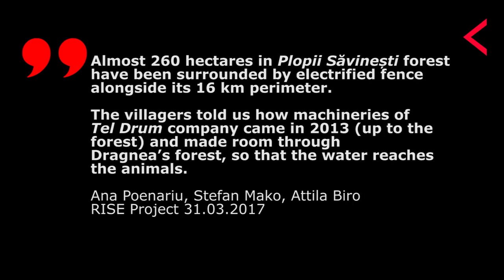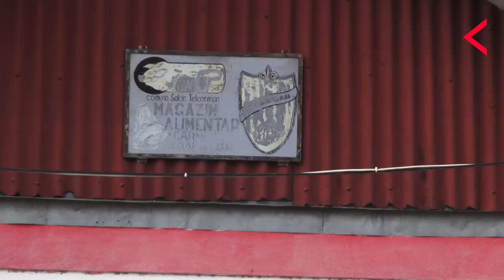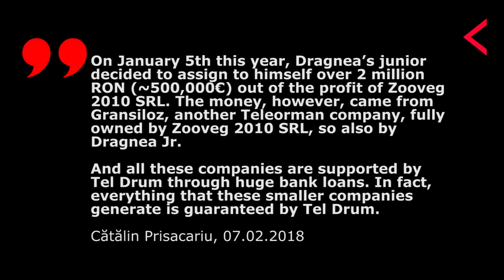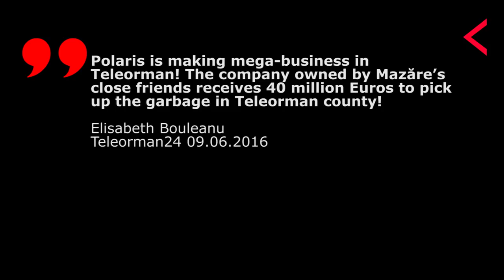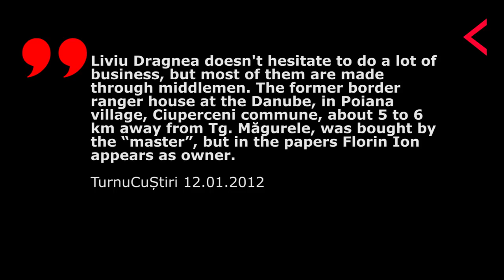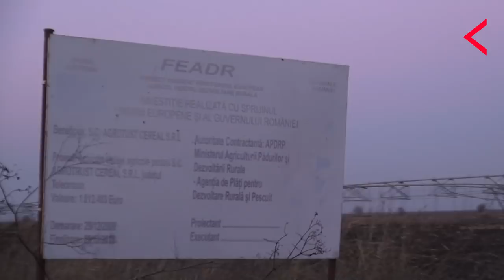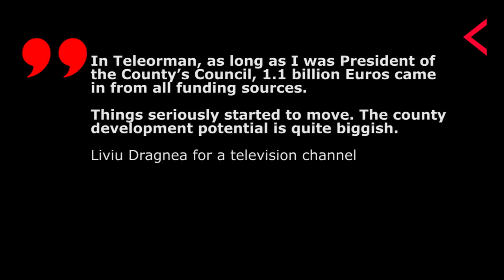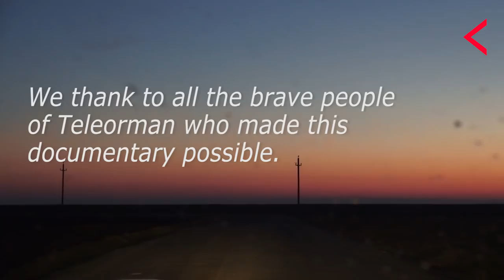We have no one here but Dragnea (Aici nu-l avem decât pe Dragnea)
[For English subtitles please press CC button above]

In our film, a road movie from Teleorman, you can see why there are all the reasons to be afraid of the teleormanisation of Romania. On the roads of Teleorman, paved for millions of Euros by Tel Drum, you encounter beautifully situated villages, in which half of the houses are empty, left behind by their inhabitants who went on with their lives in other counties of Romania or abroad, because, as those who still resist say, the only one you can work for in Teleorman is Liviu Dragnea, impersonated either by Tel Drum, the construction company he controls, or by the public administration. Dragnea and his people virtually own Teleorman, here there is nothing changing from one hand to the other, without a third hand opening in between, firmly asking for the share.

After being in power in Teleorman for over 20 years, Liviu Dragnea is now holding the strings of power in Romania. He is president of the deputy chamber and the ruling party PSD - and the strongman behind the government. Dragnea is convicted for electoral fraud and serving a suspended jail sentence of two years. Recently he was convicted in first instance for another 3 and a half years in a case of abuse of office. To get away with it, since 2016 Dragnea and his allies are butchering fundamental laws of the country to subjugate the justice system and state institutions still preserving their independence.

If something doesn't belong to Dragnea and his people, the business is with a political friend, as is the case with the whole garbage disposal system of the county, assigned to Polaris, so indirectly to Radu Mazare the fugitive former mayor of Constanta, sentenced for cases of corruption in abserntia to more than six years in jail. Polaris is a company that takes its share for many years, and that sues anyone who dares not to pay them, even if for years they don't bother to come and take the garbage to the landfill; a landfill established on a plot that was bought by Liviu Dragnea right before the political decision to open it on the plot was taken. The minibuses taking you from one place to the other in Teleorman, the farms, the silos, the fishing grounds, shops, villas - all are with "la famiglia".

The naive observer traveling through Teleorman might ask: "Well if they own so much, mustn't they be succesful businessmen?" Anything but. The single success of people like Dragnea is to have taken legally and illegally what used to be state property. Once in political positions they took what belonged to the Romanians for little or no money and now let them pay, for lousy monopoly services. Or even for nothing, because they can. Under these conditions, sadly, in Teleorman you will not find succesful entrepeneurs as in the place of a market economy there is a mafia economy, discouraging any initiative by anyone coming from outside of "la famiglia".

Dragnea moved on to Bucharest, to national politics and ever more power, leaving behind in Teleorman a diminished and depressed people, a people in need of a gleam of hope for the future, other than running away. Because people from Teleorman do not leave, they run away. As we know, it is difficult for those violated years on end to stand up against their violator. Where's the police, you might ask. Well, everything is with "la famiglia". But not all is lost, the positive, yes positive, is that you need only to spend one day on the streets of Teleorman with your eyes open, and you will see the house of cards that Dragnea built. This system cannot survive, it is too obvious, and it was constructed by greedy bandits without soul or imagination.